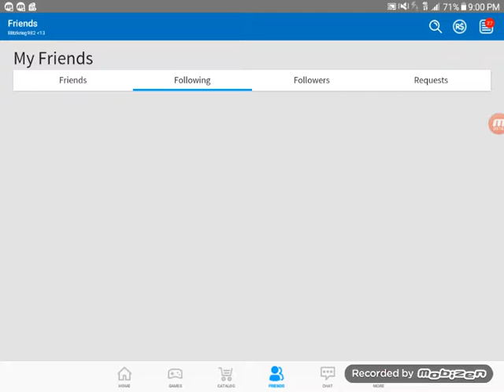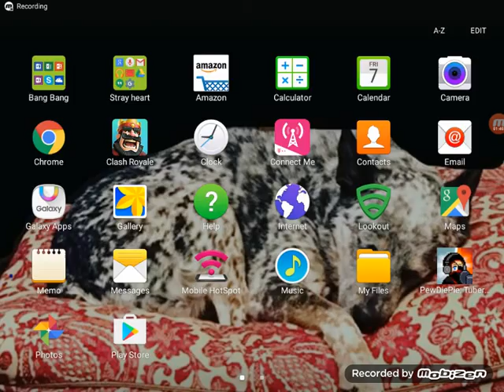[WARING] +9999999999999999 REJECTS!!!]